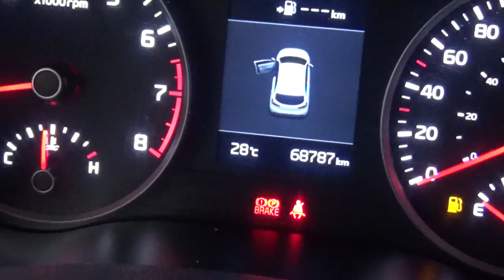Kia / Rio / 2018 - JE095268